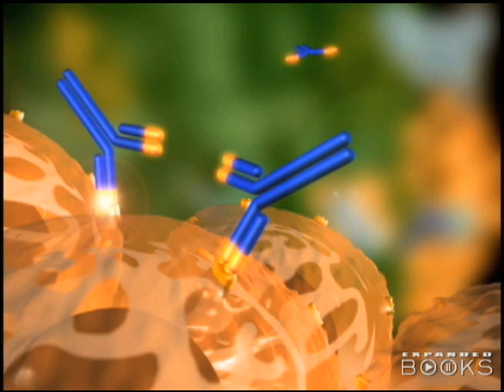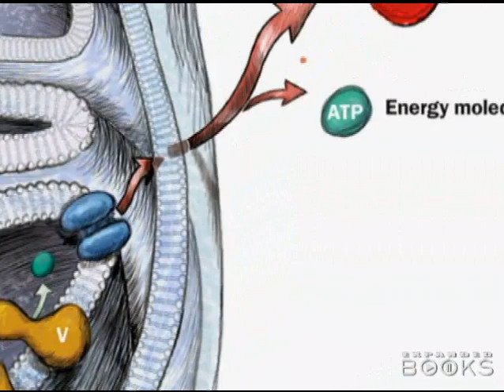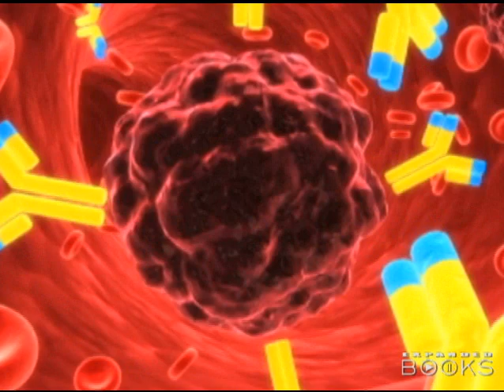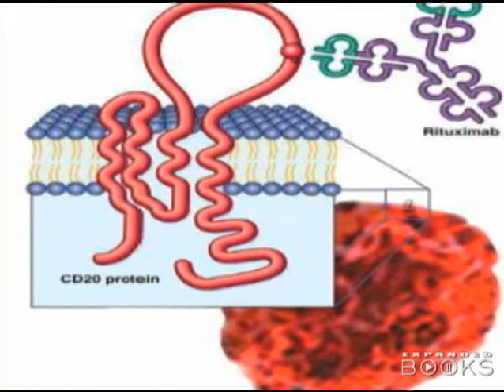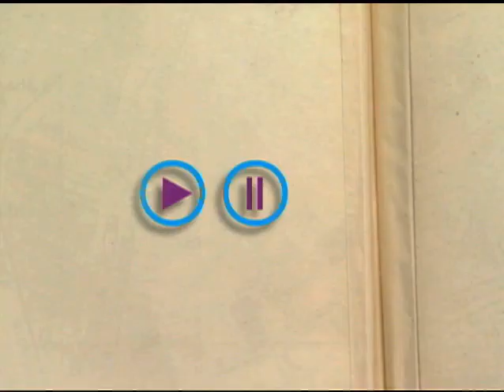Disappearing Cancerous Tumors in ROUTINE MIRACLES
In a discussion with author Conrad Fischer, M.D.,  Dr. William Solomon discusses remarkable—even miraculous--advances in treating cancerous tumors, new targeted therapies soon to be considered ROUTINE MIRACLES.